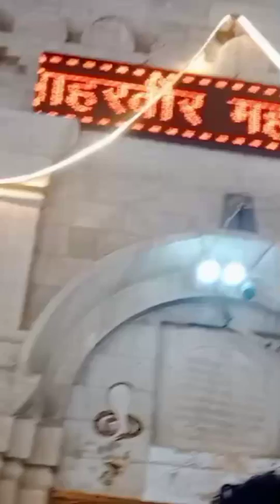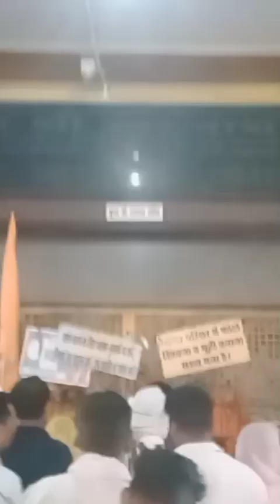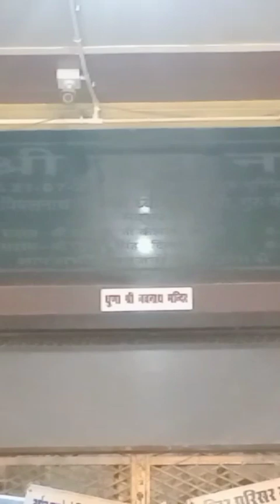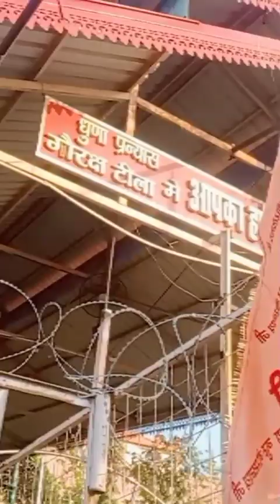गोगा मैडी यात्रा||vlog with family